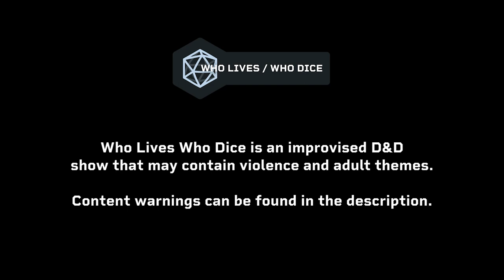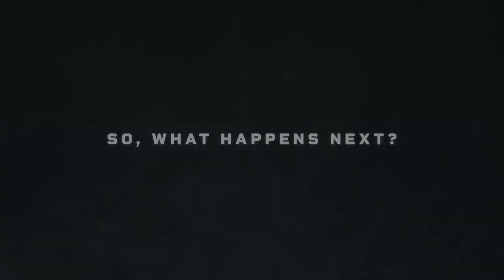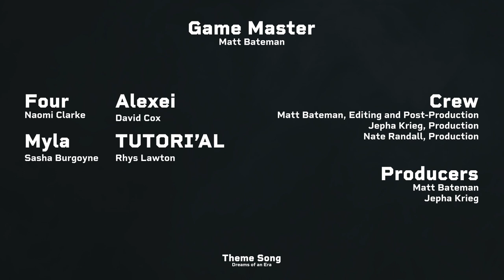Big Fiendly Giant 🔵 @WhoLivesWhoDice | Episode 7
As more secrets are yet to be uncovered, our friends are suddenly ambushed by an imposing foe..

CAST + CREW

Maps Created by Jo Levin